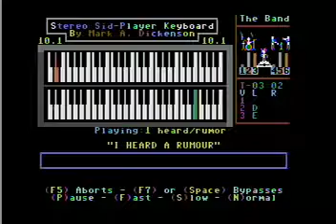Bananarama "I Heard a Rumor(w/lyrics)" Commodore 64 Stereo Sid Player Keyboard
I heard a rumor that it takes time to go through all of these floppy disks and copyrights to make a video. This one has lyrics so you can sing along karaoke-style, like I do.